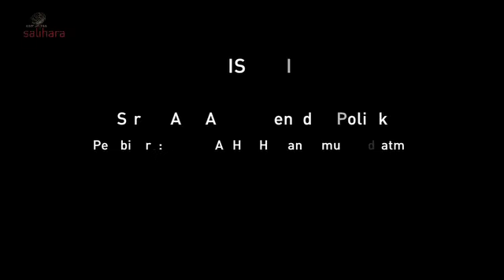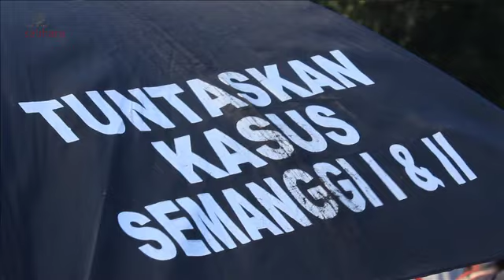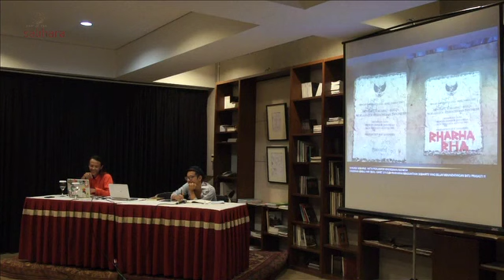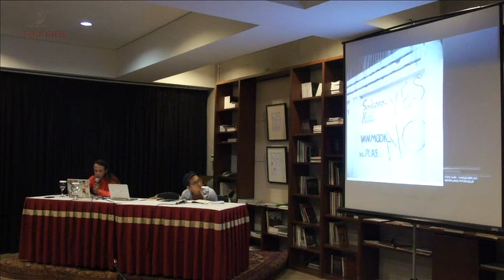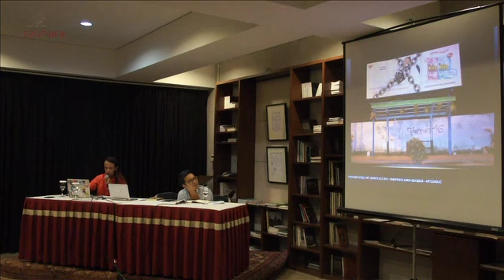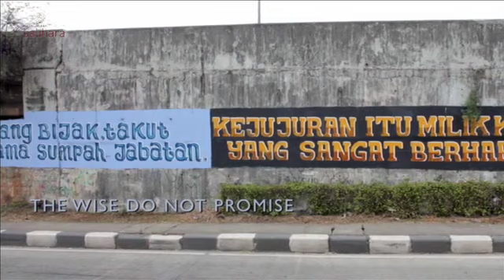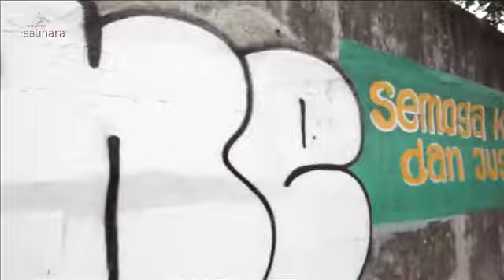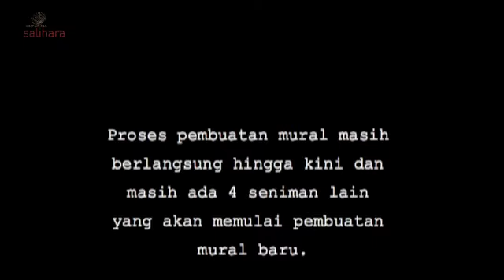Diskusi: Street Art. Antara Seni dan Politik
Diskusi
Street Art: Antara Seni dan Politik
Pembicara: Andi RHARHARHA dan Samuel Indratma
02 Juli 2013
Serambi Salihara

Aktivisme seni dan perlawanan politik menjadi estetika populer dalam sejumlah karya seniman Indonesia setelah kejatuhan Orde Baru. Di tahun-tahun itu sejumlah komunitas seni tumbuh, dari yang menggerakkan street art dan mural hingga festival-festival internasional. Para seniman yang sebelumnya memusatkan energi mereka untuk mengkritik pemerintah, kini menjadi aktivis seni yang lebih beragam, terlokalisasi dan melibatkan masyarakat setempat. Jogja Bermural adalah gerakan kolektif yang mengubah Yogyakarta sebagai kota mural, sementara Jatiwangi art Factory menyelenggarakan seni pertunjukan dan proyek seni berbasis komunitas yang melibatkan seniman mukiman dari Indonesia dan mancanegara.

Diskusi ini akan membahas pertumbuhan mural dan street art yang bergerak dari ranah seni ke ranah politik. Juga perubahan orientasi yang terjadi di kalangan masyarakat kesenian dan politik Indonesia mutakhir.

Ikuti diskusinya bersama Andi Rharharha dan Samuel Indratma. Andi Rharharha adalah pendiri galeri online street art RESPECTA dan Direktur Indonesian Street Art Database. Adapun Samuel Indratma adalah salah seorang perupa yang turut mengawali gerakan mural di ruang-ruang publik Yogyakarta dan mendirikan Jogjakarta Mural Forum.